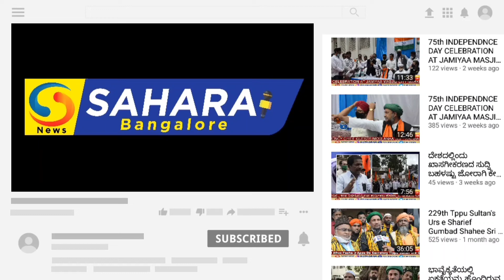Jashn E Ghousul Wara at Masjid e Khadriya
Sahara News Bangalore